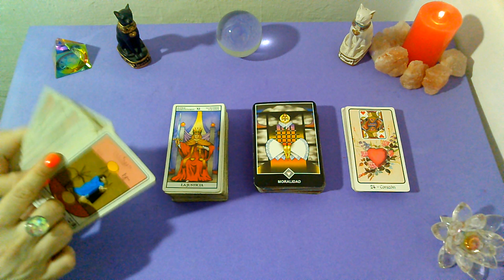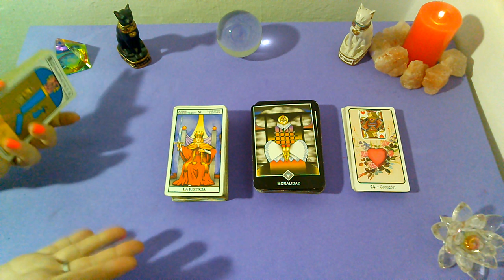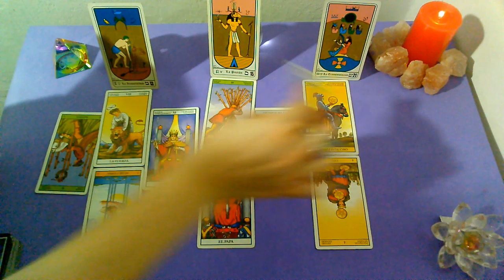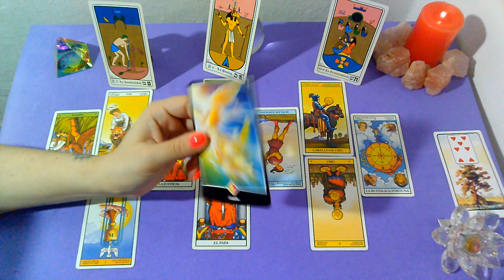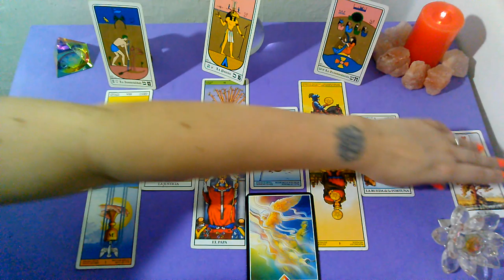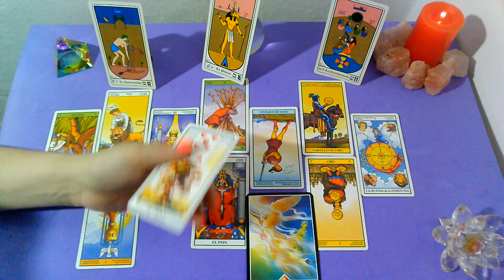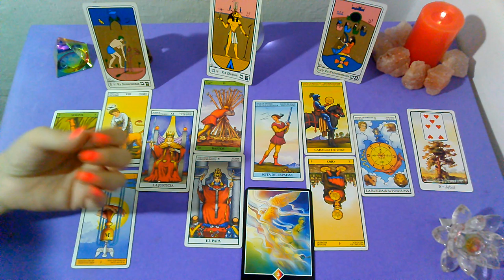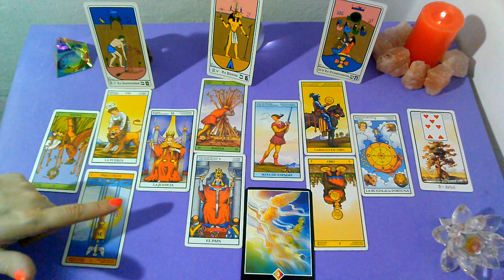💖BONUS*SAGITARIO*♐"EX PAREJA" Que siente?Que piensa?Que hará al respecto? (del 25 al 30)NOVIEMBRE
Lectura Intuitiva de EX PAREJA para el signo de SAGITARIO, sol, luna y ascendente para la SEMANA DEL 25 AL 30  de NOVIEMBRE 2019.